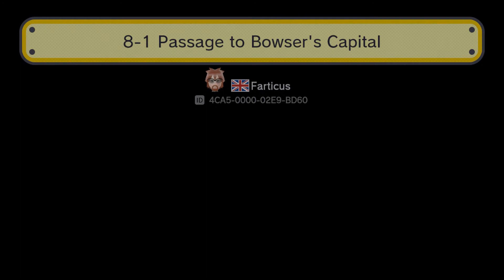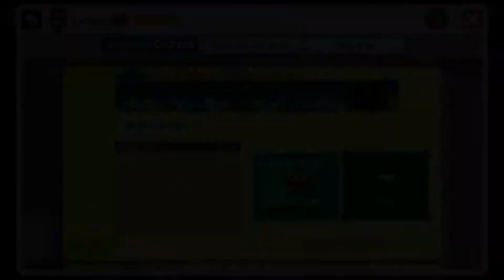Farticus Marathon #7 (Some Spooky Shenanigans!) - Super Mario Maker 1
Let’s play some Super Mario Maker 1 for a change! A British dude named Farticus has created a lovely hodgepodge of levels, so I’m going to try clearing every single one.

To find my own Super Mario Maker 1 levels, please look up the level code F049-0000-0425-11AE. I’d love to see them get some... love!

If you want to see my Super Mario Maker 2 videos, check out the playlist